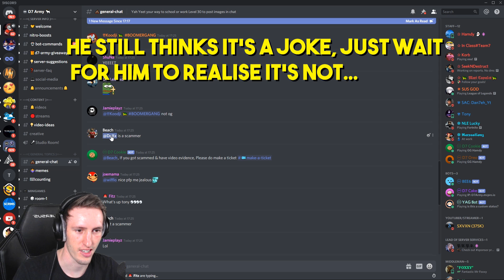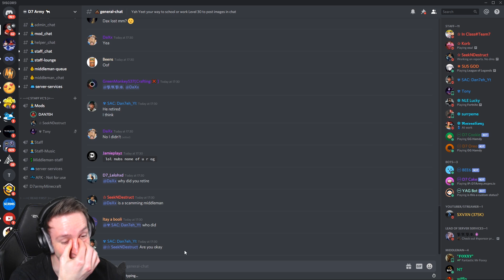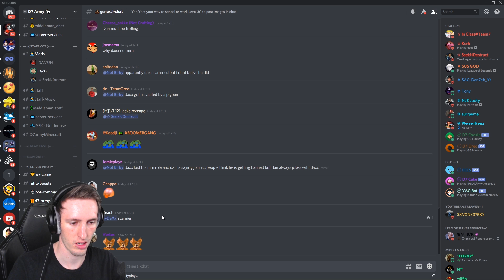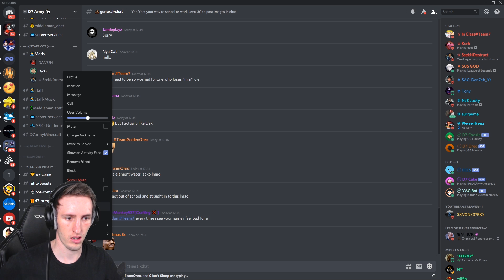I Traded Items away but they DISAPPEARED... (RIP)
I Made him think this Worthless item was RARE in Fortnite... (he fell for it)

so yeah I made him think the peg leg was super rare in fortnite save the world but in reality it's not worth anything... Watch his reaction when he think he's getting banned...
SOCIAL MEDIA!